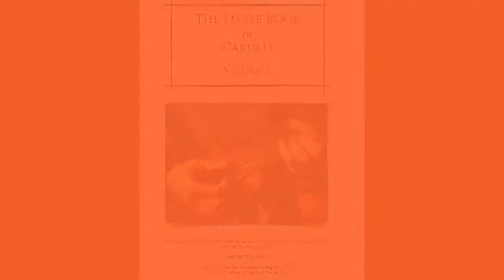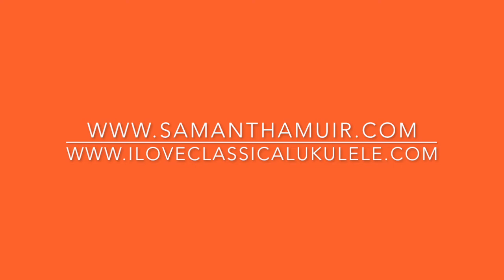Andante by Carulli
Andante from The Little Book of Carulli Volume 2 arranged for ukulele by, me, Samantha Muir. This is the 1st Andante in the book on page 6.